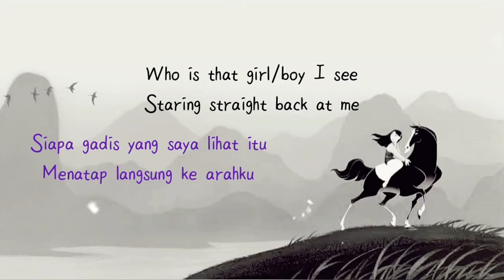Reflection - Lea Salonga (Lirik) // Terjemahan Bahasa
Lihat saya
Aku tidak akan pernah dianggap sebagai pengantin yang sempurna, atau putri yang sempurna
Bisakah
Saya tidak dimaksudkan untuk memainkan peran ini
Sekarang saya mengerti, bahwa jika saya benar-benar menjadi diri saya sendiri
Saya akan menghancurkan hati keluarga saya

Siapa gadis yang saya lihat itu
Menatap langsung ke arahku
Mengapa bayangan saya seseorang yang tidak saya kenal
Entah bagaimana saya tidak bisa bersembunyi
Siapa saya, meskipun saya sudah mencoba
Kapan refleksi saya akan menunjukkan, siapa saya, di dalam

Betapa saya berdoa, agar suatu saat akan tiba
Saya bisa membebaskan diri dan memenuhi harapan mereka
Pada hari itu, saya akan menemukan bagaimana caranya menjadi diri saya sendiri
Dan untuk membuat keluarga saya bangga

Mereka menginginkan domba yang jinak
Tidak ada yang tahu siapa saya
Pasti ada rahasiaku
Saya terpaksa bersembunyi
Haruskah saya berpura-pura bahwa saya adalah orang lain sepanjang waktu
Kapan refleksi saya akan muncul, siapa saya di dalam